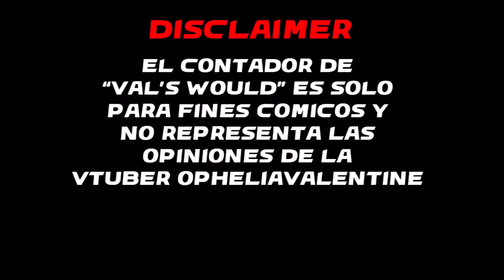Cosplay Souls - Ophelia Valentine (Dark Souls Challenge Run)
En este episodio de Cosplay Souls, haremos nuestro primer cosplay de una Vtuber!